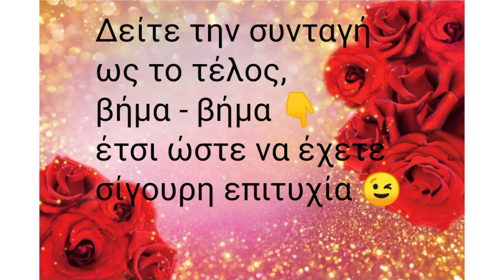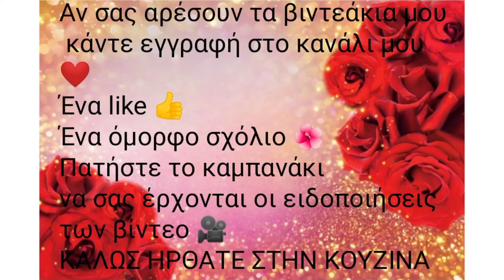Ταραμοσαλάτα σε 1' βελούδινη 🍷 σαν "μαγιονέζα"😋 Χωρίς ψωμί, χωρίς πατάτα 😉 Απολαύστε 🎥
Ταραμοσαλάτα σε 1' βελούδινη 🍷
σαν "μαγιονέζα " 😋
Χωρίς ψωμί, χωρίς πατάτα 😉
Θα χρειαστείτε 👇
50 γρ ταραμά
1 σφηνάκι χυμό λεμονιού
100 γρ νερό
300 γρ ηλιέλαιο
Δείτε🎥 πως ακριβώς την φτιάχνω με το ραβδομπλέντερ😉
Καλή Σαρακοστή 🌺
Γίνεται και στο μπλέντερ η συγκεκριμένη ταραμοσαλάτα,με την μόνη διαφορά ότι το λάδι το ρίχνουμε στο τέλος σιγά σιγά, να πέφτει σαν κλωστή.
Για περισσότερες μαμαδίστικες συνταγές σας περιμένω στην ομάδα μας στο facebook 😉
ΚΑΛΩΣ ΗΡΘΑΤΕ ΣΤΗΝ ΚΟΥΖΙΝΑ ΜΟΥ 🌺 live 🎥